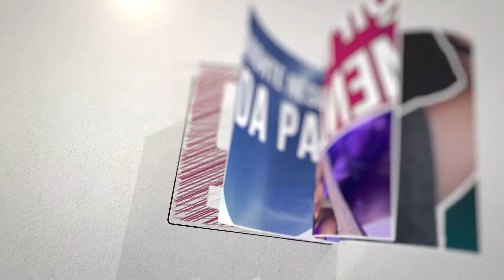21 vjeçarja nga Serbia fejohet me 74 vjeçarin, bëhet lajm në botë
Një 21-vjeçare serbe është bërë lajm në mediat botërore për marrëdhënien e saj me të fejuarin me të cilin ka shumë vite diferencë.

Milijana Bogdanović ka lidhur jetën e saj me një 74-vjeçar dhe thotë se pavarësisht diferencës në moshë, janë të lumtur dhe kanë edhe një jetë të shëndetshme seksuale.

Milijana dhe Milojko thonë që fqinjët e tyre në Serbinë lindore janë të shokuar nga marrëdhënia e tyre, por shton se rëndësi ka që ajo vetë është e lumtur me të fejuarin.

Dyshja madje planifikojnë të krijojnë edhe një familje.

74-vjeçari iu nënshtrua një operacioni në zemër në dhjetor, por Milijana thotë se kjo nuk ka ndikuar në marrëdhëniet e tyre.

“Bëjmë seks pothuajse çdo ditë, nuk e kuptoj se çfarë ka të çuditshme këtu. Por, qëkur Milojko iu nënshtrua operacionit në zemër, më është dashur ta toleroj pak..” tha Milijana.

A 21-year-old Serbian woman has become news in the world media about her relationship with her fiancé, with whom she has been separated for many years.

Milijana Bogdanović has linked her life with a 74-year-old and says that despite the age difference, they are happy and have a healthy sex life.

Milijana and Milojko say that their neighbors in eastern Serbia are shocked by their relationship, but adds that it matters that she herself is happy with her fiancé.

The couple even plan to start a family.

The 74-year-old underwent heart surgery in December, but Milijana says it has not affected their relationship.

"We have sex almost every day, I do not understand what is strange here. But, since Milojko underwent heart surgery, I had to tolerate him a little ... "said Milijana.

big brother vip albania finale
big brother vip live